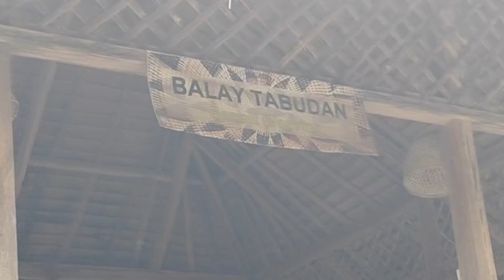Mangyan Village sa Puerto GaleraLet's gooo!!!puertogalera